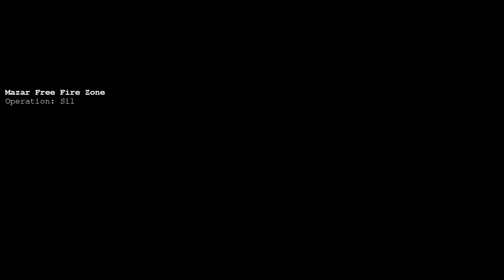Command & Conquer Generals Training Mission Tutorial 4K60Fps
Massive Shout Out Too Our Donators

Paid Supporter Subscriptions
lvl 3 Cory welsh
lvl 3 Reeekid2073
Lvl 3 Bart Simpson
Lvl 1 Big Bop Champion FlimFlam